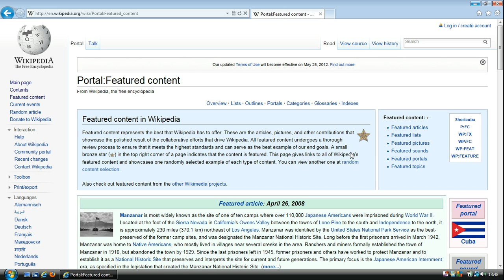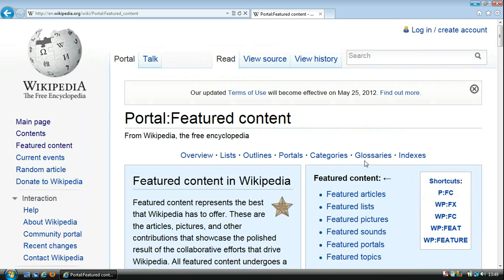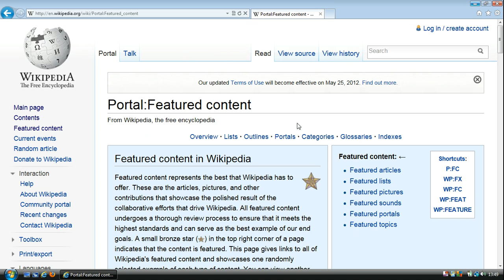How To Zoom in Internet Explorer IE9 to increase text size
Zoom in Internet Explorer web Browser to increase the size of small text